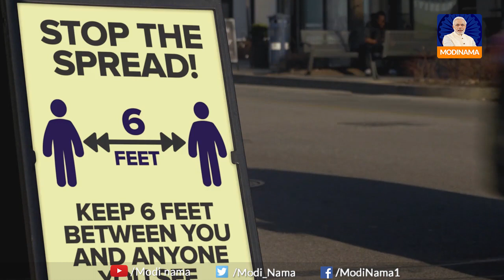Covid-19 may spread in winter via Respiratory Droplets | ठंड में कोराना से ज़रा बचना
सर्दी दस्तक दे रही है और सर्दी के मौसम में कोरोना वायरस को लेकर कई स्टडीज की जा चुकी हैं लेकिन एक नई स्टडी में वैज्ञानिकों ने बताया है कि आखिर सर्दियों में कोरोना क्यों एक बार फिर तेजी से फैल सकता है। वैज्ञानिकों की मानें तो गर्मियों में एरोसोल के छोटे कणों की वजह से संक्रमण फैल रहा था वहीं जबकि सर्दियों में रेस्पिरेटरी ड्रॉप्लेट्स के सीधे संपर्क में आने से एक बार फिर कोरोना के मामले बढ़ सकते हैं। ऐसे में मोदी सरकार ने अभी से तैयारियां शुरु कर दी हैं, पीएम मोदी ने सोशल मीडिया पर भी कोरोना से जुड़ी सावधानियों को लेकर एक खास अभियान चलाया है।